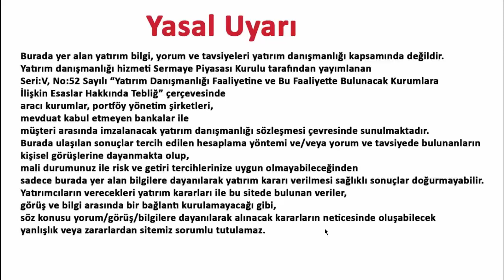ASTOR TEKNİK ANALİZ 21 ŞUBAT 2024 HİSSE ANALİZ YORUM